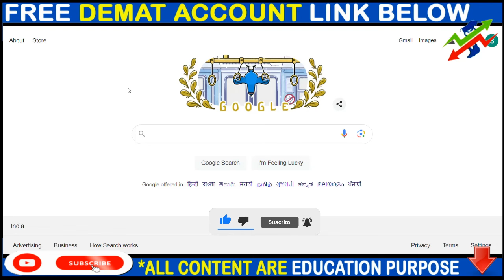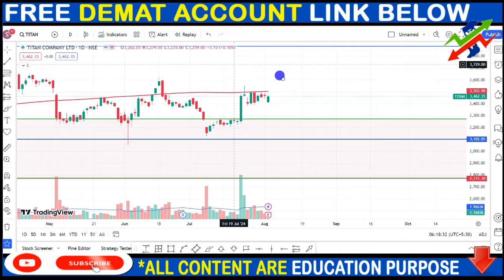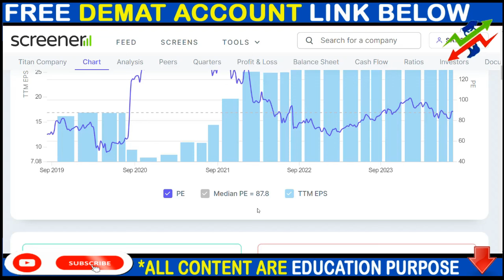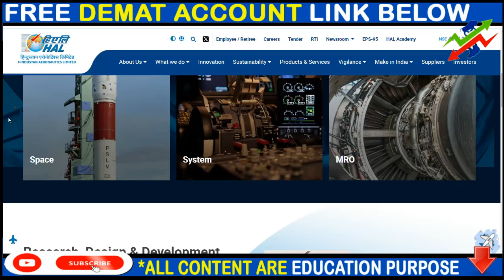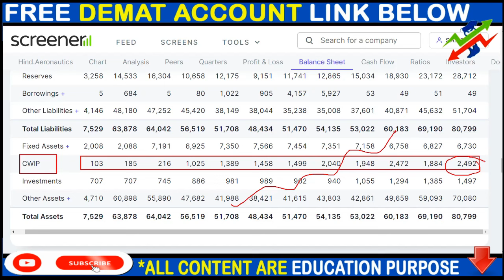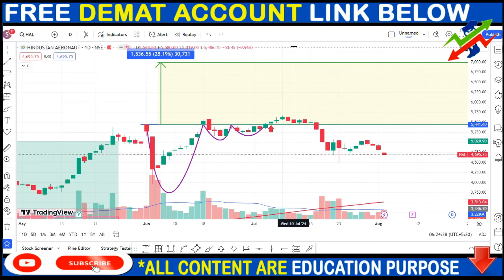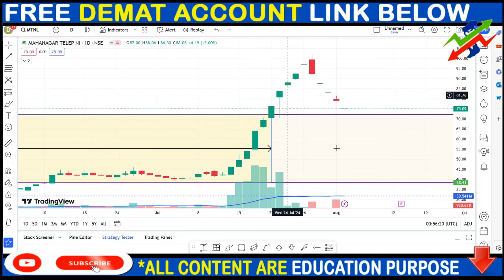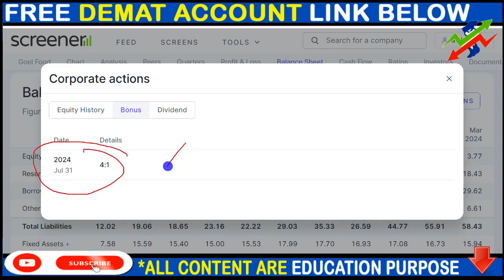TITAN SHARE NEWS, HAL SHARE NEWS, MTNL SHARE NEWS, BONUS